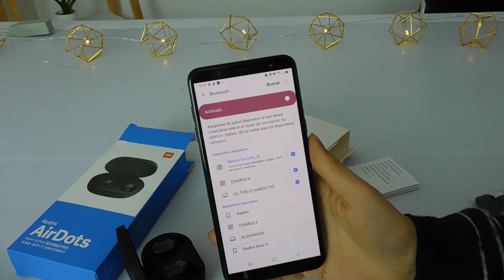¿CÓMO FUNCIONAN LOS AURICULARES AIRDOTS?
¡Hola! Hoy les vamos a presentar este gran producto: Redmi airdots

Recuerden que nos pueden escribir vía Whatsapp al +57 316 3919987 para solicitarlo o si tienes alguna duda. ¡Contamos con pago contra entrega para todo el país para que estés más seguro de tu compra!